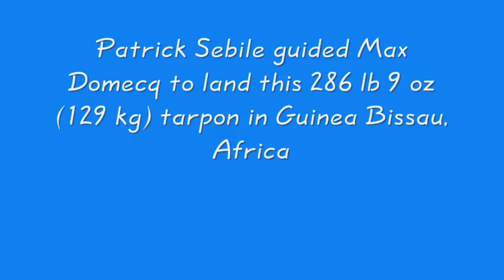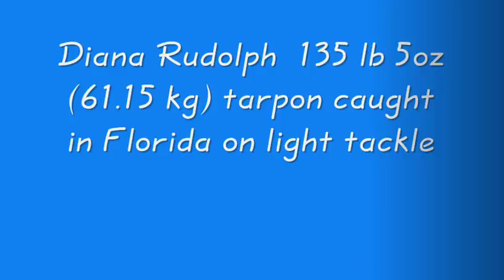World's Biggest Tarpon Ever Caught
Some of the biggest tarpon ever caught with rod and line and nice ones caught on extra light tackle.